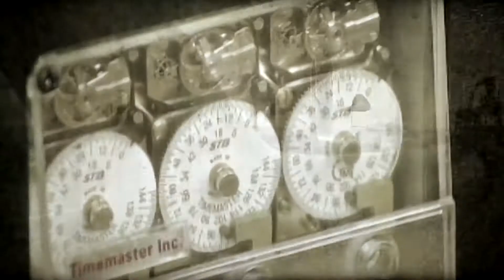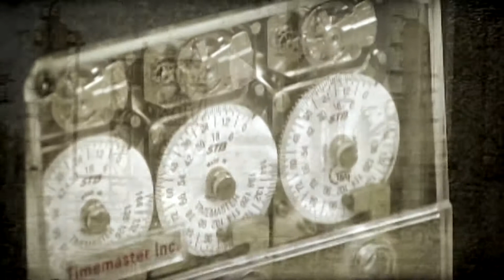Keener - Apolo 11 (Official Music Video)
OUT NOW!!